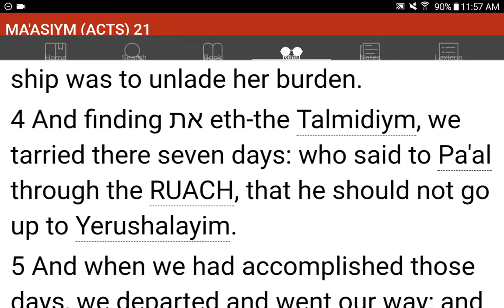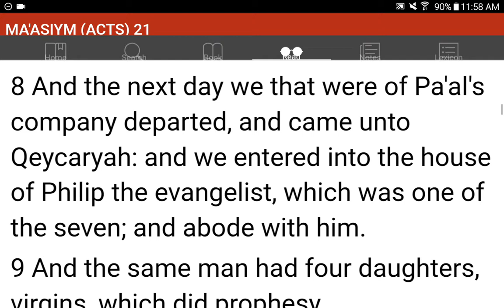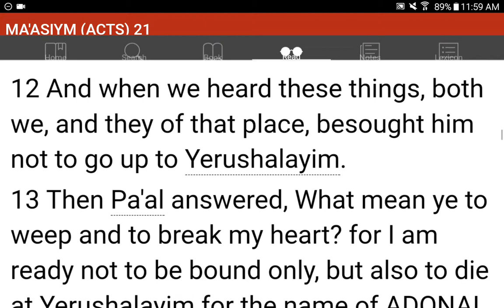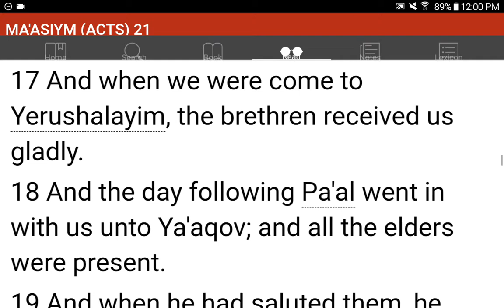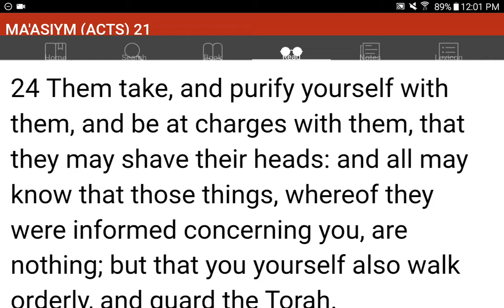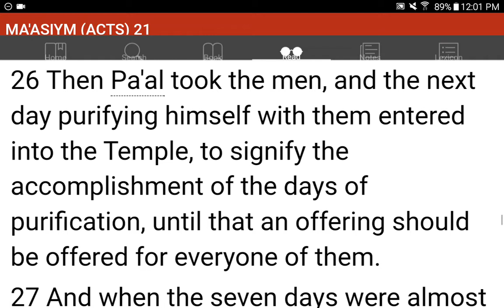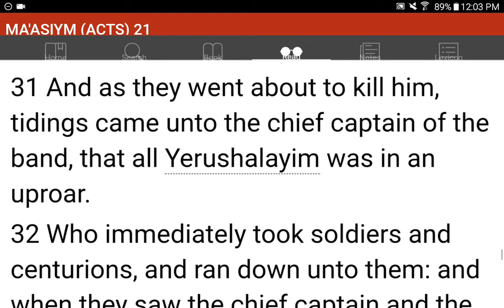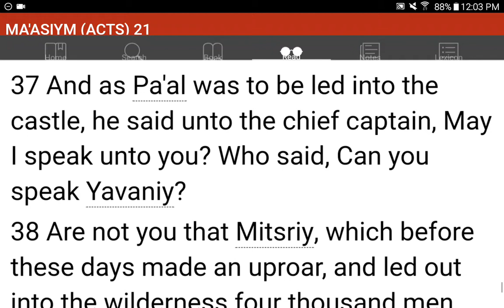💜h?™ "What's the MOST HELPFUL & SIMPLEST WAY that WORKS?"™ GIVE 1P/Month NOW! GCash